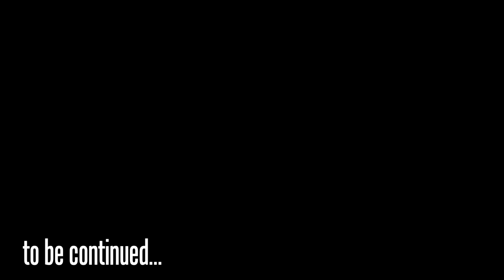Trapped With Clay Ep. 8 - Panda Poops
Join Clay On His Journey To Escape!

TWC - Episode 8 - Season 1

Thanks for enjoying my videos!
If you L/F/C (like/fav/comment) you mean the world to me.

you're just plain awesome.

comment saying "Joey and Marcus!"